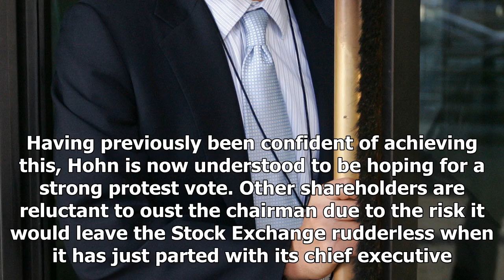US Newspapers - Hedge Fund billionaire sir christopher hohn face defeat in the battle of the lse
US Newspapers - US Newspapers - Hedge Fund billionaire sir christopher hohn face defeat in the battle of the lse

By William Turvill For The Mail On Sunday Published 1716 EST, 16 December 2017 Updated 0846 EST, 17 December 2017 Hedge fund billionaire Sir Christopher Hohn looks set to suffer an embarrassing defeat this week, as shareholders in the London Stock Exchange are expected to vote against his attempts to topple the chairman. Hohn, who heads up The Children’s Investment Fund TCI, has forced the LSE to hold a shareholder meeting to vote on whether to oust Donald Brydon this Tuesday. A number of large ...